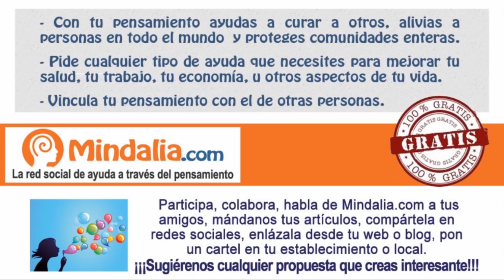Caminando entre dos mundos: los vivos y los muertos, por Paula Guía PARTE 3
Caminando entre dos mundos: los vivos y los muertos por Paula Guía PARTE 3 de 3, que tuvo lugar durante el XIII Foro ACCE Gijón, los días 3, 4 y 5 de Junio 2016.